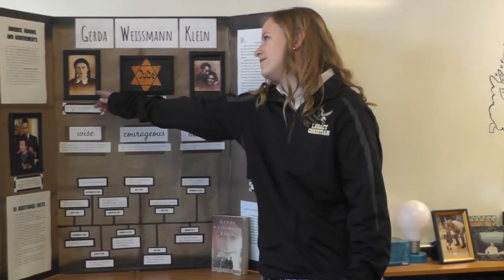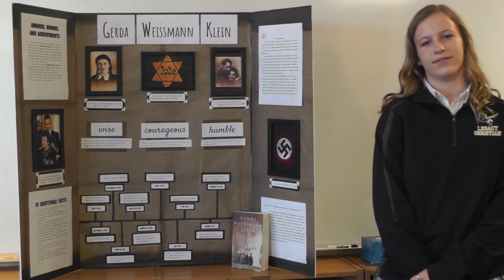Avery E. presents Gerda Weissmann Klein @ Legacy Night of Influence